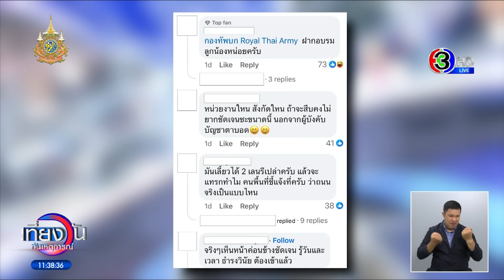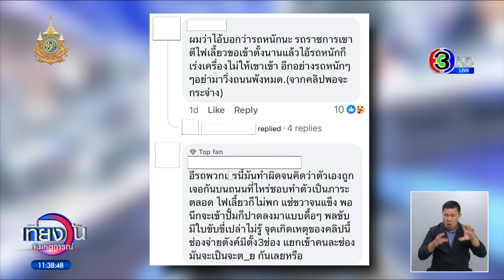โซเชียลเสียงแตก! ดรามา ‘รถบัสทหาร’ ขอแทรกเข้าขบวน ด่ากราดรถบรรทุก “ไม่มีน้ำใจ”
โซเชียลเสียงแตกเป็นสองฝั่ง ดรามา ‘รถบัสทหาร’ แตกแถว ขอแทรกเข้าขบวน ด่ากราดรถบรรทุก “ไม่มีน้ำใจ” พร้อมแจกกล้วย

จากกรณีรถบัสทหารที่เมื่อวานนี้ (12 ส.ค. 2567) เพจเฮียขับรถ ออกมาโพสต์เหตุการณ์ รถบัสทหารที่พยายามขับตามขบวนกันมา แล้วมาแซงรถบรรทุกจนโต้เถียงกัน ปรากฏว่าตอนนี้ ความเห็นของคนในโซเชียล เสียงแตกเป็น สองฝ่าย

เมื่อวันที่ 10 สิงหาคมที่ผ่านมา เวลา 05.38 น. กล้องหน้ารถของรถบรรทุก เผยภาพถูกรถบัสทหารเข้ามาแทรก ตามภาพจะเห็นได้ว่า รถเจ้าของกล้องขับอยู่เลนซ้าย แต่อยู่ๆ มีรถบัสทหาร ตีไฟเลี้ยวจากเลนขวา ประชิดเข้ามา เลนซ้าย เพื่อที่จะไปต่อท้ายตามรถบัสทหารคันหน้า ซึ่งทิ้งระยะห่างจากคันที่สองพอสมควร รถบัสทหารคันที่สองดังกล่าวก็พยายามกดแตร ตีไฟเลี้ยว ขอทางจะเข้าเลนซ้ายมาตลอด

แต่ทางฝั่งรถเจ้าของกล้องก็บอกว่า รถเขาเป็นรถหนัก ชะลอยาก คนขับบ่นว่า “เบียดกูจริงๆ เลย” จากนัั้นก็ขับตีคู่กันมา จนมาถึงทางโค้ง รสบัสทหารคันที่สองก็ยังไม่สามารถแทรกเข้ามาได้ และน่าจะส่งสัญญาณกัน ให้รถบัสทหารคันแรกหยุด ทางรถบัสคันที่สองที่พยายามจะแทรกก็เข้ามาประกบ จนต้องจอด ทางรถเจ้าของกล้องก็ตะโกนบอกว่า “เลนขวาก็มีช่อง สามารถไปได้ ทำไมไม่ไป” จนกระทั่งมีทหารจากรสบัสทหารคันที่สองลงมาต่อว่า บอกว่า “รถตามขบวนอยู่เห็นไหม ไม่มีน้ำใจเลยเว้ย กูขอเข้าทำไมมึงไม่ให้กูเข้า” รถเจ้าของกล้อง ตอบว่า “ผมเห็น แต่รถมันหนัก รถผมเป็นรถหนัก” ส่วนทางทหารก็โวยวายไม่หยุด ด่าทอด้วยคำหยาบ และแจกกล้วย

หลังคลิปนี้ถูกเผยแพร่ออกไป ก็มีการวิจารณ์จำนวนมาก ฝ่ายหนึ่งก็มองว่า ฝั่งทหารเปิดไฟเลี้ยงขอทางมาตั้งนานแล้ว ขณะที่อีกฝ่ายมองว่าไม่ควรแทรก

ตัวอย่างคอมเมนต์ อาทิ

- เขาเปิดไฟเลี้ยวจะเข้ามาตั้งนานแล้ว พี่คันซ้ายก็ดันเขาอยู่ได้ มันเป็นเลนเบี่ยงเป็นร่วมจริงๆ แล้วจะหาเรื่องเขานั่นแหละมีกล้อง

- พักเรื่องของกฎจราจรกับเรื่องของอาชีพเอาไว้ก่อน ดูที่พฤติกรรม และการใช้คำพูดคำจา กับมารยาทกันเแค่อย่างเดียว แค่นี้ก็พอจะแยกออกแล้วว่าอะไรถูกหรือผิด ดีหรือไม่ดี ควรหรือไม่ควร เหมาะสมหรือไม่เหมาะสม นั่นแหละคือคำตัดสิน

- เอาจริงเขาก็ทิ่มละ เบรกให้เข้าหน่อย รถหนักแต่เร่งเครื่องได้พอเขาจะทิ่มเข้ามา

- ผมว่าไอ้บอกว่ารถหนักนะ รถราชการเขาตีไฟเลี้ยวขอเข้าตั้งนานแล้วไอ้รถหนักก็เร่งเครื่องไม่ให้เขาเข้า อีกอย่างรถหนักๆๆ อย่ามาวิ่งถนนพังหมด (จากคลิปพอจะกระจ่าง)

- พวกเวรนี่มันทำผิดจนคิดว่าตัวเองถูก เจอกันบนถนนที่ไหร่ชอบทำตัวเป็นภาระตลอด ไฟเลี้ยวก็ไม่พก แช่ขวาจนแข็ง พอนึกจะเข้าปั๊มก็ปาดลงมาแบบดื้อๆ พลขับมีใบขับขี่เปล่าไม่รู้ จุดเกิดเหตุของคลิปนี้ช่องจ่ายตังค์มีตั้ง 3 ช่อง แยกเข้าคนละช่องมันจะเป็นจะตาย กันเลยหรือ

ล่าสุด เรื่องถึง ไปถึงกองทัพบกแล้ว มีการยืนยันจากกองทัพบกว่า เป็นรถบัสในสังกัดของกองทัพบกจริง ขณะนี้อยู่ระหว่างตรวจสอบหน่วยต้นสังกัดและเหตุการณ์ที่เกิดขึ้น เพื่อดำเนินการต่อไป

เที่ยงวันทันเหตุการณ์ วันที่ 13 สิงหาคม 2567